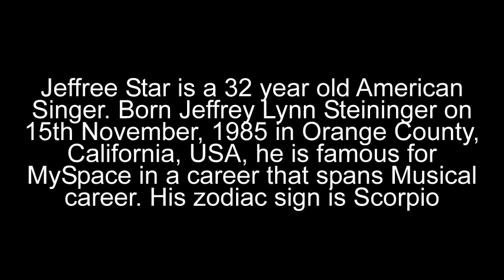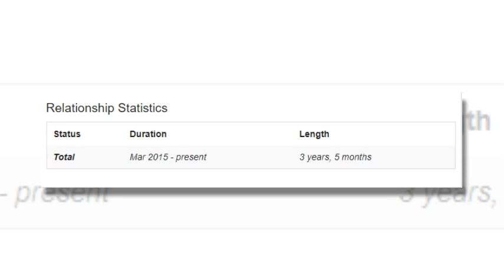Nathan Schwandt Boyfriend Jeffree Star have been dating Since ??.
About
Nathan Schwandt is a 24 year old American Other. Born on 18th August, 1993 in Michigan, United States, he is famous for Dating Jeffree Star. His zodiac sign is Leo.

Jeffree Star is a 32 year old American Singer. Born Jeffrey Lynn Steininger on 15th November, 1985 in Orange County, California, USA, he is famous for MySpace in a career that spans Musical career. His zodiac sign is Scorpio.